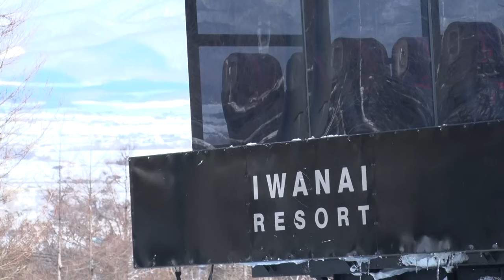900-Dollar Powder Snow Skiing Lifts Slumping Resort_Channel JAPAN #29/2024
Mount Iwanai ski resort,Hokkaido, located near Niseko resort, attracts foreign tourists because they can enjoy powder snow.
Large snowmobiles CAT that can carry 14 skiers transport  to the mountain top, and the fee is US$900 per person a day. The number of users has increased by 20% compared to last year.
We interviewed the strategy that has brought the resort back to life at this ski resort. Take a look!